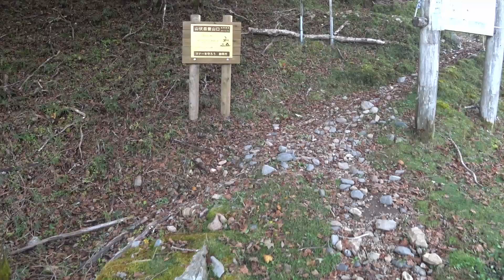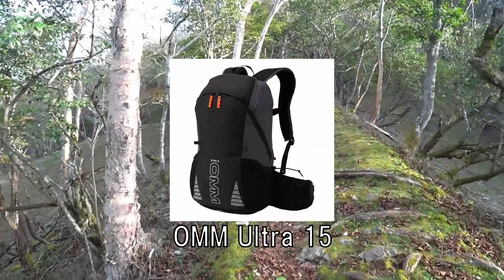2022秋 小笹平と青薙崩 プロローグ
道路崩落通行止の現場を越えて、山伏直近の百畳峠から登山開始。今回は白根南嶺をさかのぼって小笹平を目指すルート。レッドブルと聖岳の共通点とは？